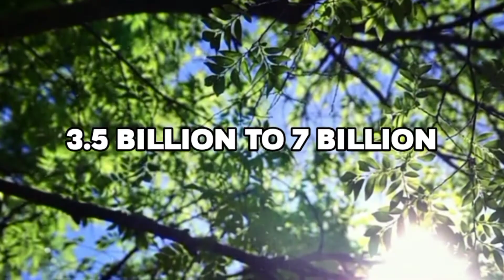Miniature Cooking Egg Fried Rice | How To Make Egg Fried Rice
In this video,how to make miniature Cooking Egg Fried Rice and Make Egg Fried Rice.Egg fried rice recipe is one of the famous Non Veg recipe in the world.we do Food, Food Video and  Mini Food Cooking, Miniature cooking Videos.we tried in the way of primitive cooking with using miniature utensils.

🌱We are going to plant a tree in every video.This is our small Contribution against  ' GLOBAL WARMING '.